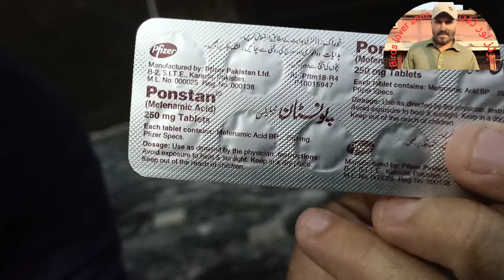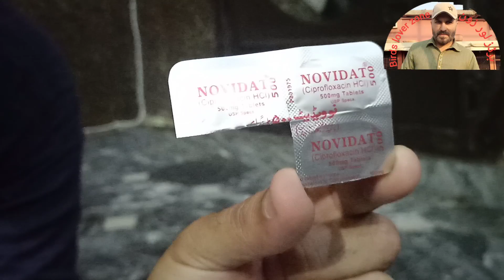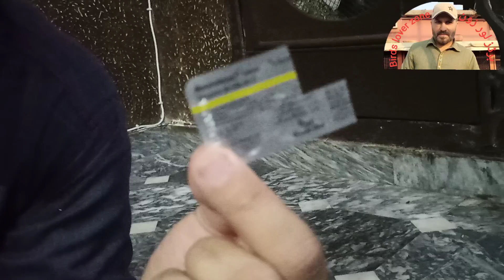Birds k liy ay zaror banay||برڈز کے لۓ یہ ضرور بناۓ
Birds k liy ay zaror banay||
برڈز کے لۓ یہ ضرور بناۓ||

Mere channel per apko shoq wali video b mily gi or birds ki bimariyon k bare ma b video dekny ko milly gi agar ap meri video dekain to plz pori deka kerain is ma apka b faida ho ga or mje b support milly gi or apk piyar ki waja se mera dil kery ga k ma apk liy mazeed video banaon mere channel ko subscribe kerain thanks